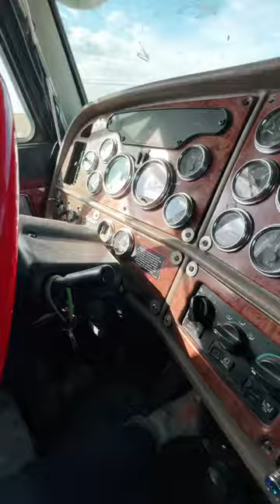N14 Cummins sweet Jake Brakes Actions